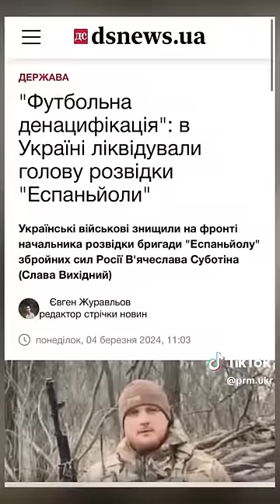😅Добалакався shorts прямий